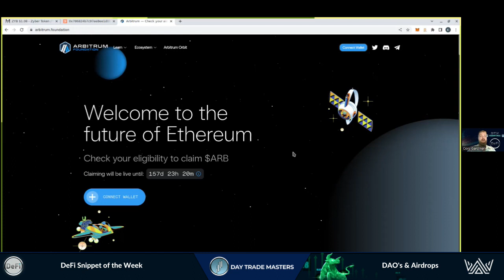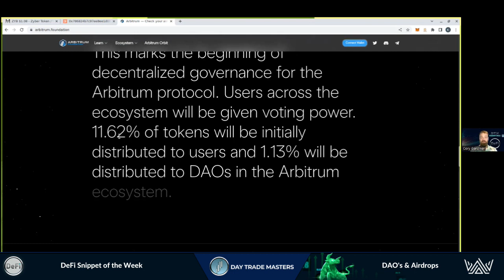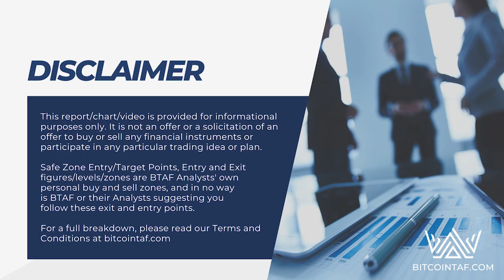DeFi Snippet of the Week - DAO's & AirDrops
Airdrops and DAOs (Decentralized Autonomous Organizations) are two exciting opportunities in the DeFi Space.
Airdrops can provide opportunity to diversify our portfolio and potentially make huge profits without having to invest any additional funds.
By participating in a DAO, we can have a say in the direction and decision-making of the organization, as well as potentially earn rewards for our contributions.
Both airdrops and DAOs offer unique opportunities to engage with the cryptocurrency ecosystem and potentially see massive benefits in various ways.

With traditional financial systems riddled with inefficiencies, DeFi provides solutions that can overcome these obstacles. It's becoming an increasingly important alternative to traditional finance, especially with current events such as inflation, currency devaluation, and financial instability.

Education is key to navigating this new financial landscape with confidence.

Don't miss out on the DeFi revolution.
The Ultimate DeFi Course provides you with the tools, knowledge and support needed to take advantage of the opportunities in this space and take back control of your financial future.

Limited Time ONLY, Buy the DTM Essentials Master Bundle & Get a Complimentary Strategy Session with a DTM Senior Analyst

From Trade Setups, Certified Courses, Market Updates and Continuous Education, DTM has you Covered.

Link to Register can be found in our Telegram Channel

Working together to Eliminate the Confusion, Noise, &  Overwhelm & show you Exactly where to apply the Right Amount of Effort for Maximum Return on Time Invested

Discover the Magic Behind-The-Scenes for How DTM Build and Post the Day Trade Setups

The Original Team of Day Trade Signal & Education Innovation